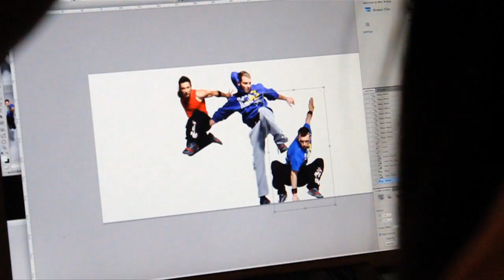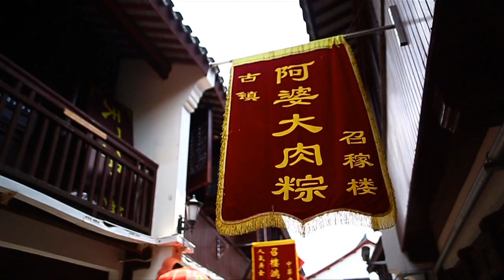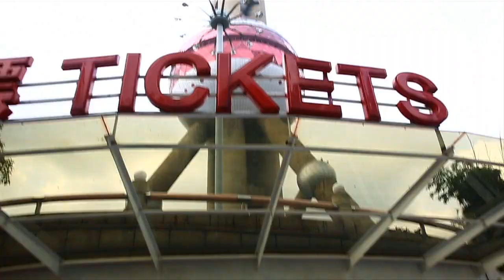3RUN Shanghai Adventure 2012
3RUN hit Shanghai 2012!..Shooting our Latest project, the 3RUN film due to release 2012/13. we cant reveal much but we do have this fun 3RUN lifestyle video to show from it.